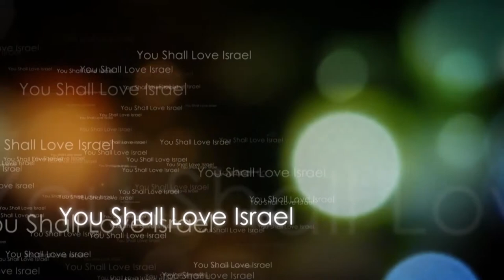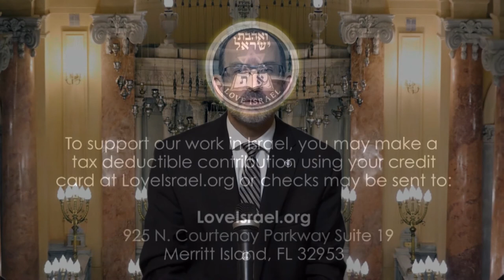Матвія, розділ 10.3 частина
Ми знаємо, що останні часи швидко наближаються, і тому нам необхідно бути готовими.  Нам також необхідно знати, що ці останні часи для віруючих будуть дуже важкими.  І очевидно, ми говоримо не про гнів Божий.  У нас є обітниця.